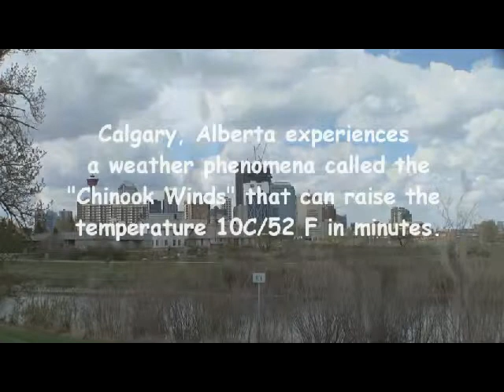Ujala Vacations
canada